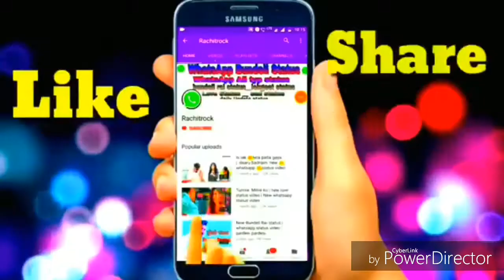India Gate ( Delhi )